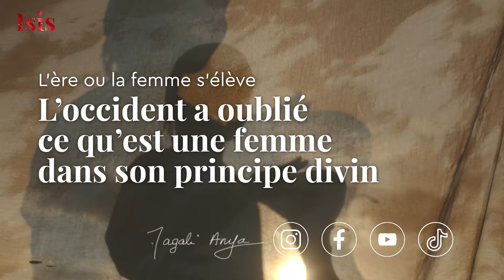L’occident a oublié ce qu’est une femme dans son principe divin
Merci à Leila pour ce magnifique entretien et ses questions authentiques.